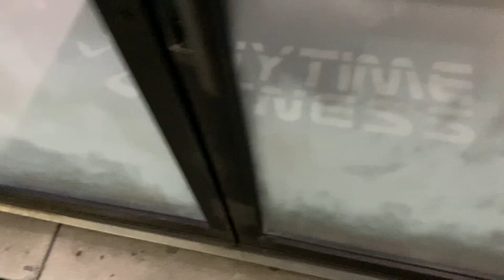AnyTime grind: full body workout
early sunday morning workouts are the best with bae 2. i did five reps to 10 reps on each set. never let one gym confined you.